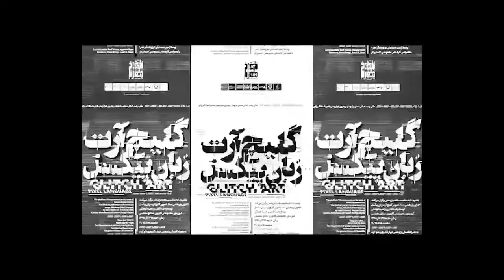The Holy Art meets Arezou Ramezani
Arezou Ramezani is an Iranian freelance visual artist and animator based in London.

Having pursued two masters in animation from Art University of Tehran and Arts University of Bournemouth, she loves using different mediums.

In her art she loves to dig deep into human's emotions and convey a feeling to the audience.

which are mostly inspired by music and human emotions . She tries to express the human's rawest feelings by drawing expressive figures and portraits by hatched black ink lines that are in juxtaposition of fluid colourful inks in her paintings. "I believe as humans this is the language we all understand and that's why my ink paintings try to connect to the inner feelings of the audience. "

**The artwork in the list below is a selection of art featured in Arezou's podcast's guests:
0:19 - 0:20  Tuna Bora
0:25 -00:31 Tuna Bora
0:34- 0;40 Tuna Bora
0:56  Marcos Mateu-Mestre
0:59 Deanna Marsigliese.
01:07 - 01:12 Tuna Bora
01:19 - The wall Pink Floyd- Gerald Scarfe